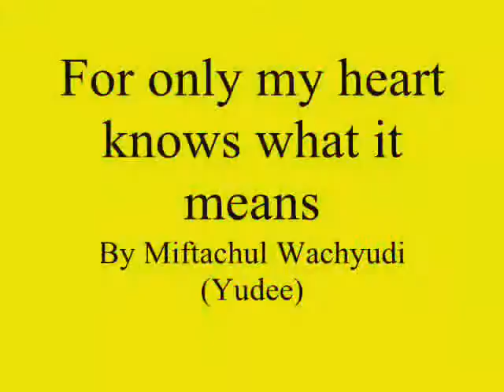For only my heart knows what it means-love,,,